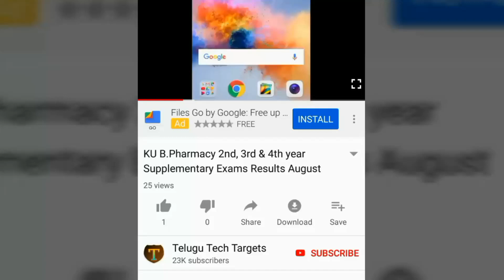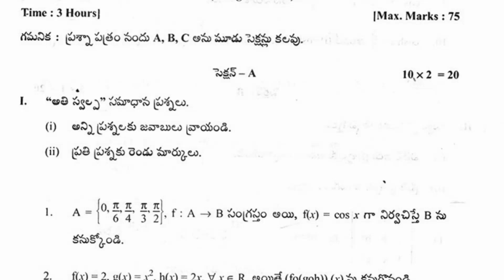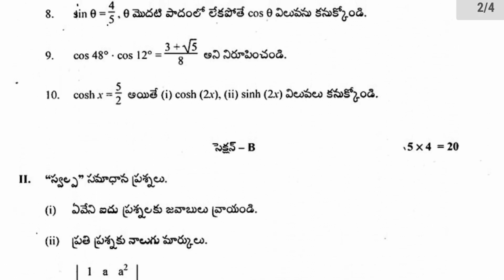TS Intermediate 1st year Mathematics Paper 1A Model Question Paper March 2019 | TS Inter 1st year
TS Intermediate 1st year Mathematics Paper 1A Model Question Paper March 2019 | TS Inter 1st year maths paper 1A Model question paper 2019